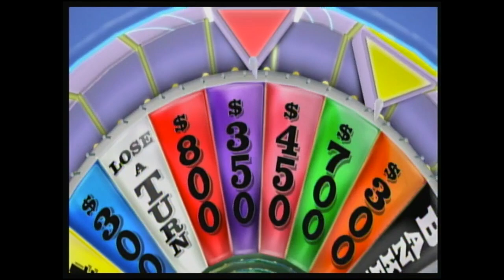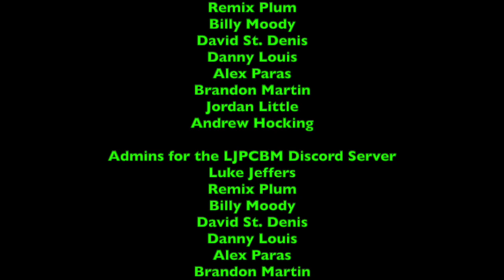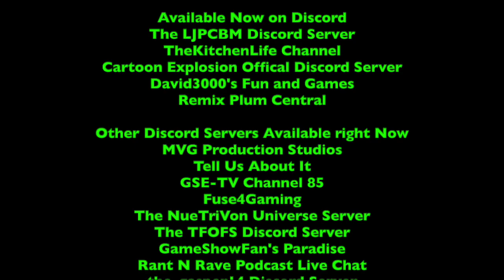Wii Wednesdays - Episode 66 - Wheel of Fortune - Solo Run - Game 41 *NO COMMENTARY*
This episode was originally made, filmed, edited, and recorded on January 20th, 2022 using iMovie!